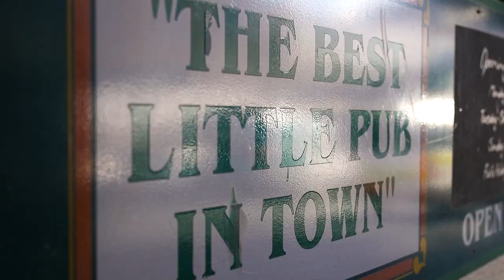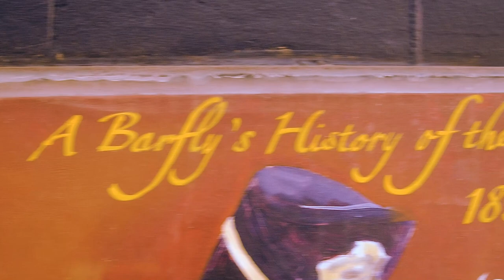New Sydney Hotel, 87 Bathurst Street, Hobart, Australia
Prime CBD location within one block of Myer and the Elizabeth Mall. The New Sydney Hotel is an iconic two storey CBD Hobart hotel that was originally built in 1835 and is one of the oldest hotels in Australia.

The ground floor contains a bar, dining room, entertainment area and office. The side laneway is a partially covered external area with its own servery bar.

On the first level there is an extension to the dining room with bar servery, function and meeting rooms.

The hotel has long been known for its Irish theme and the main bar has wonderful character and ambience.

The business has been successful for many years with a high level of consistent turnover and profitability.

The opportunity now exists for the right tenant on a long term lease.